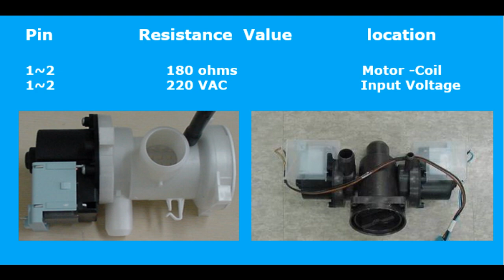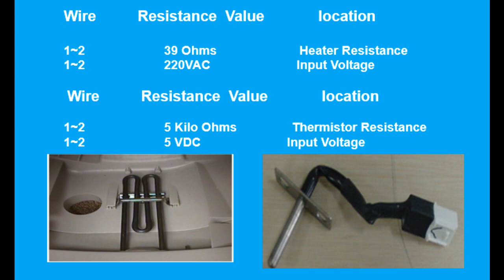How to test a washing machine heater element !! Drain Motor !! BLDC Motor !!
In this Video you will find How to Check Drain Pump, Heater, Sensor, BLDC Inverter Motor